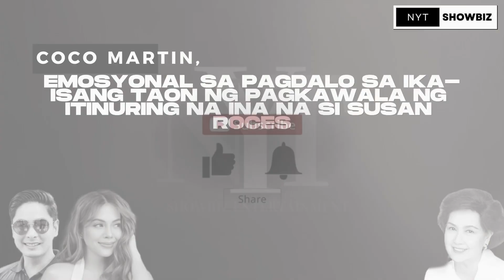NETIZENS BINALIKAN ANG TITIGAN NILA COCO AT JULIA!